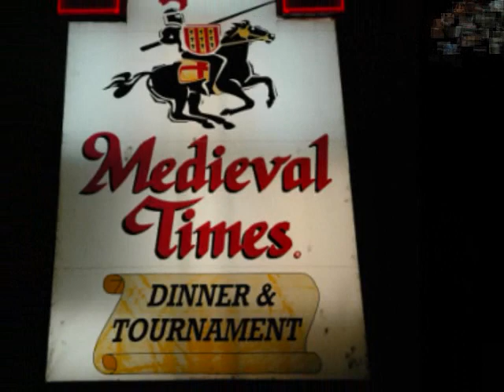Medieval Times: A "Night to Remember."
A movie style slide show set to the music of the Medieval Times soundtrack. Including pictures taken during the show.